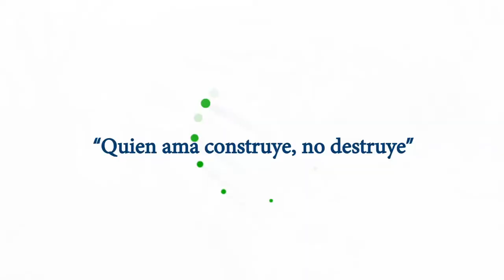Ampliamos la red de agua potable en el sector Santa Teresita